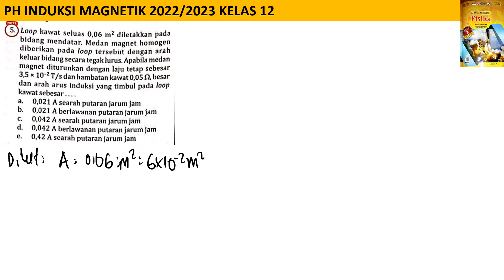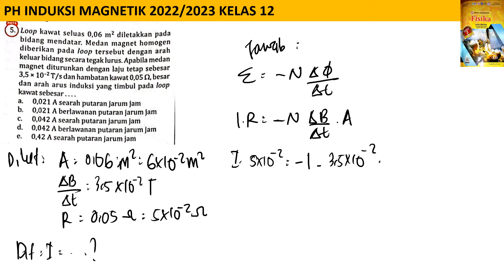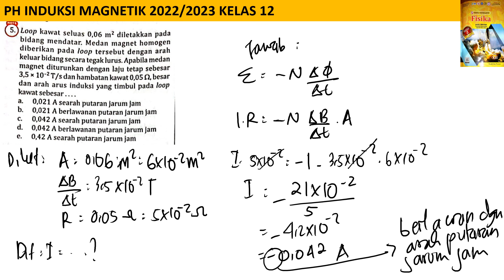PH INDUKSI MAGNETIK no 5 intanpariwara 2022 2023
loop kawat seluas 0,06 m^2 diletakkan pada bidang mendatar. medn magnet homogen diberikan pada loop tersebut dengan arah keluar bidang secara tegak lurus. apabila medan magnet diturunkan dengan laju tetap sebesar 3,5 x 10^-2T /s dan hambatan kawat 0,05 ohm besar dan arah arus induksi yang timbul pada loop kawat sebesar